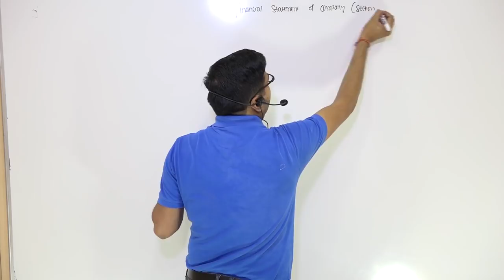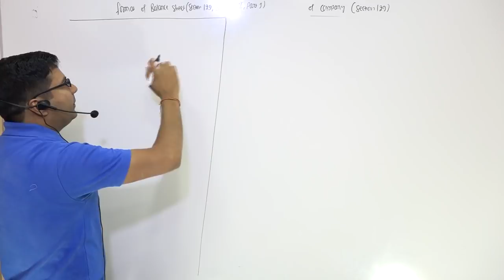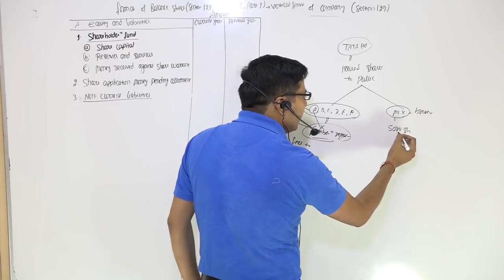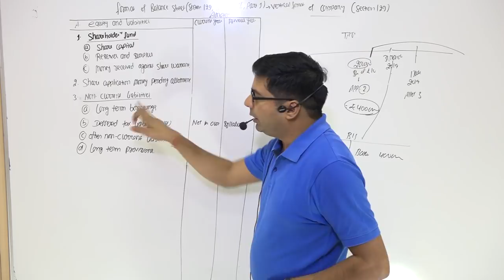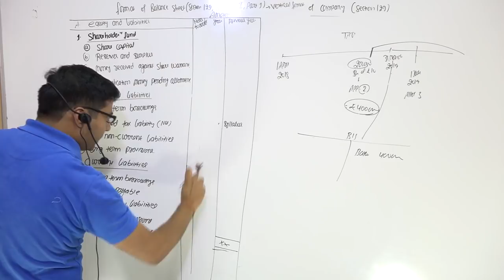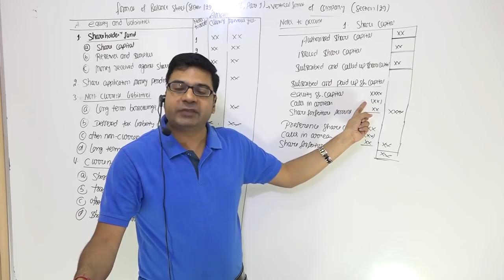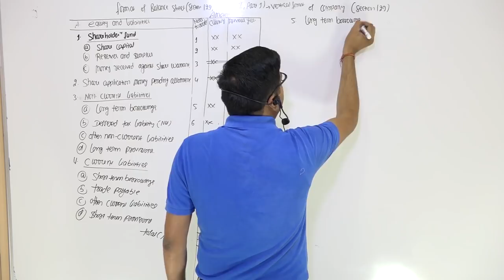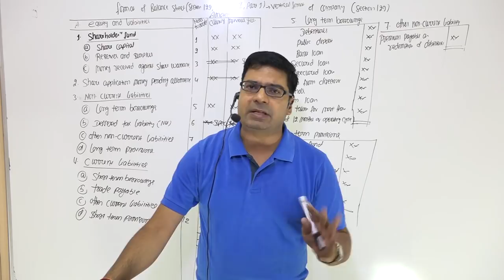Financial Statement of Companies Section 129 Lecture-2 | by CA/CMA Santosh Kumar.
There are four main financial statements. They are:
(1) balance sheets;
(2) income statements;
(3) cash flow statements; and
(4) statements of shareholders' equity. ... The fourth financial statement, called a “statement of shareholders' equity,” shows changes in the interests of the company's shareholders over time.